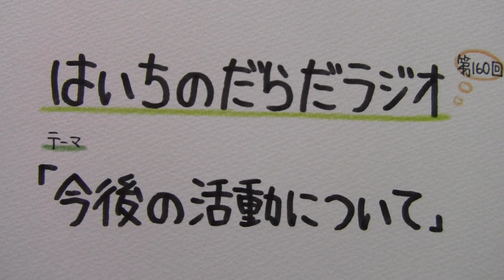【はいちのだらだラジオ】第160回－今後の活動について